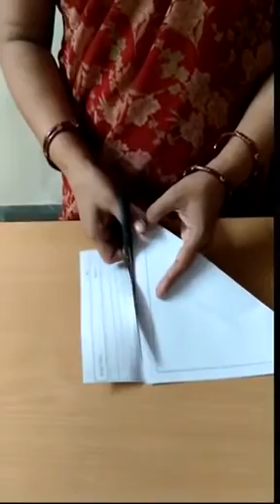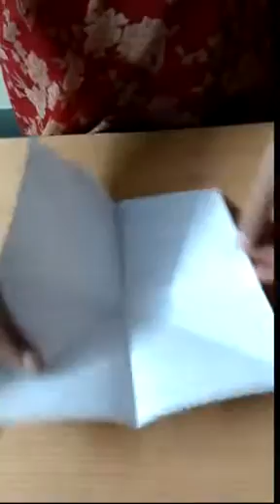कक्षा एक क्रियाकलाप